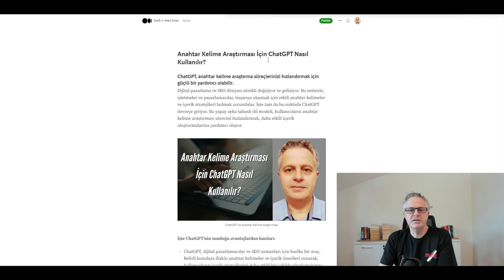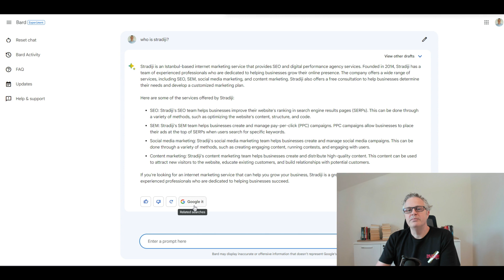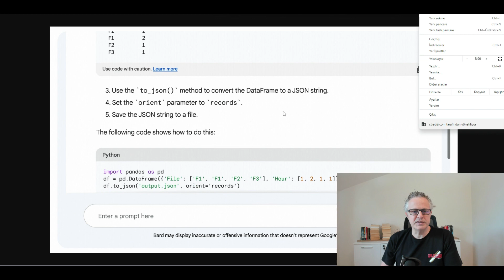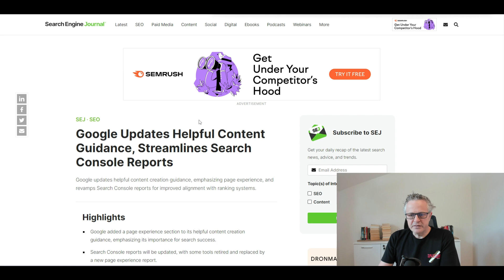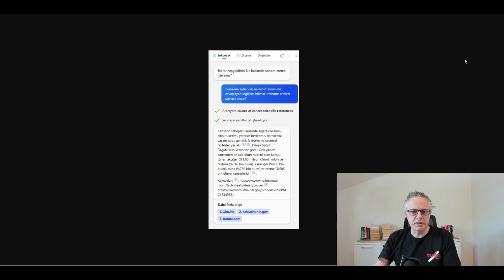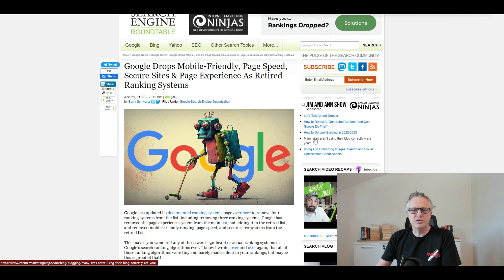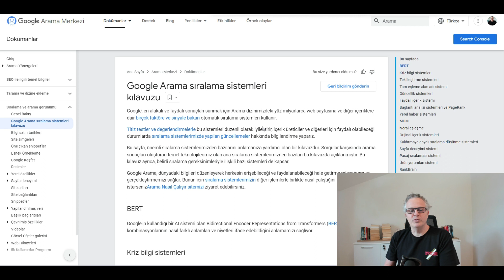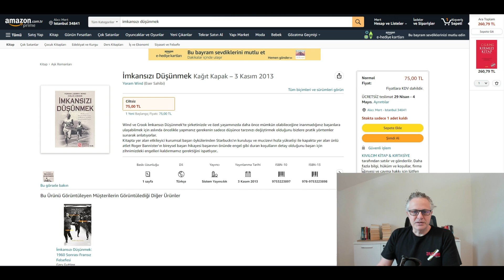Anahtar Kelime Araştırması İçin ChatGPT Kullanımı - Dijital Pazarlama Notları - 23 Nisan 2023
Bu haftaki "Dijital Pazarlama Notları" bültenimin 162.bölümünde, ChatGPT kullanarak anahtar kelime araştırması yapmanın inceliklerini paylaştım. Bu haftaki blog yazısının linki

00:00 Giriş
00:18 Anahtar Kelime Araştırması İçin ChatGPT Nasıl Kullanılır?
00:45 Google Bard Türkiye'de Kullanıma Sunuldu: Yeni Nesil Sohbet Tabanlı Arama Deneyimi
01:56 Google Bard, Programcılara Kodlama Süreçlerinde Yardımcı Olmaya Başlıyor
02:31 Google Faydalı İçerik Kılavuzunu Güncelliyor ve Search Console Raporlarını Kolaylaştırıyor
03:17 Google, Googlebot'un Performansını Optimize Etmek İçin Kullanacağı Yeni Tarayıcısını Tanıttı
03:43 Bing Sohbet, Haber Sorularını Daha İyi Yanıtlıyor ve Cevapsız Soruları En Aza İndiriyor
04:48 Pazarlama Stratejinizi Ateşleyecek 25 ChatGPT İpucu
05:08 Google Mobil Uyumluluk, Sayfa Hızı, Güvenli Siteler ve Sayfa Deneyimini Emekli Sıralama Sistemleri Olarak Listeliyor
06:22 Oncrawl'dan Uluslararası SEO E-Kitabı
06:48 Kitap Tavsiyesi: "İmkansızı Düşünmek" - Yoram Wind, Colin Crook